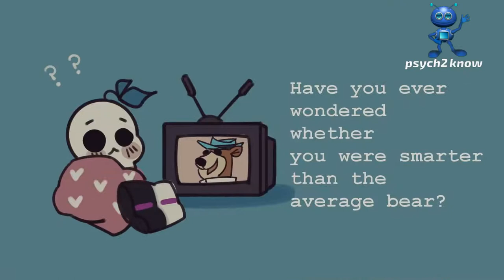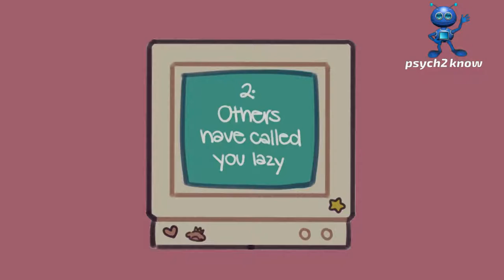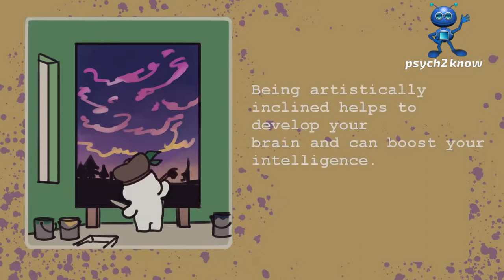6 Signs You Are Smarter Than Most People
What is intelligence? Have you ever wondered whether you were smarter than average? It turns out that a few of your behaviors might give you some answers! In this video, we'll be exploring some of the signs you're actually smarter than most people.

With that said, here are 5 signs you may be smarter than most people.

Credit:
Writer: Ria Parikh
Script Editor: Morgan Franz & Thomas Mattaboni
Script Manager: Kelly Soong
VO: Amanda Silvera
Animator: Naphia
YouTube Manager: Cindy Cheong